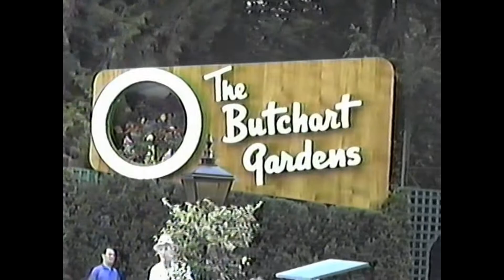94-Road trip 6/1992 to Butchart Gardens Canada, "Good Old Days RV Travels"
Special Presentation of "Good Old Days RV Travels", featuring video travels of the 80's & 90's and how it was back then in days gone by.   This video was taken 6/1992.  The Butchart Gardens is a group of floral display gardens in Brentwood Bay, British Columbia, Canada, located near Victoria on Vancouver Island. The gardens receive close to a million visitors each year. The gardens have been designated a National Historic Site of Canada due to their international renown.